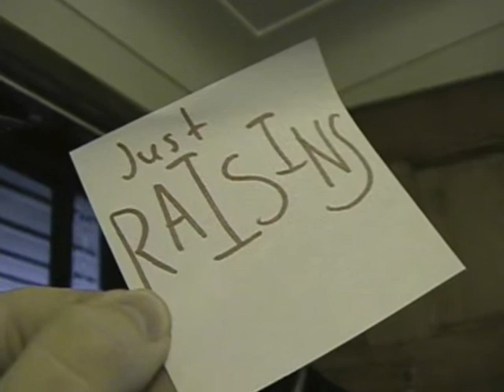Sam's Town: Happy Birthday Vaudevillian Press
Here's a clip show I made to celebrate our film company's birthday. I used bits and pieces from the numerous number of films we made over the past year. I put it to the song Sam's Town by the Killers. So here's to you, Vaudevillian Press! Happy 1st Birthday!